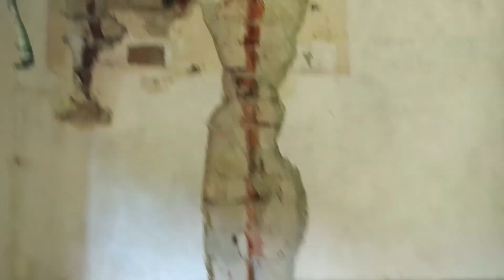Opustená ZŠ v obci Korňa [URBEX]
Ahojte, vítajte pri sledovani ďalšieho urbexu. Nadpis hovorí za všetko :) Proste ďalšia opustená základná škola.